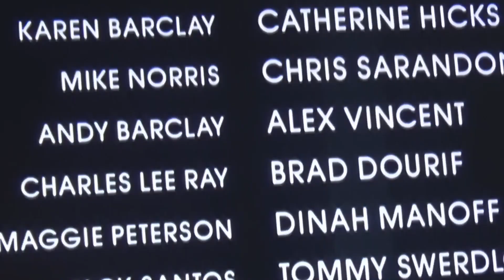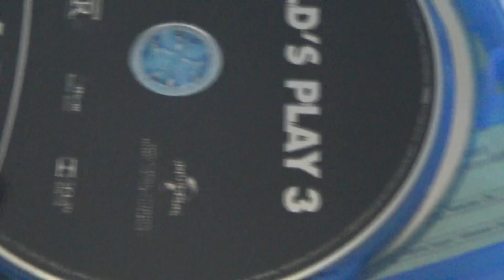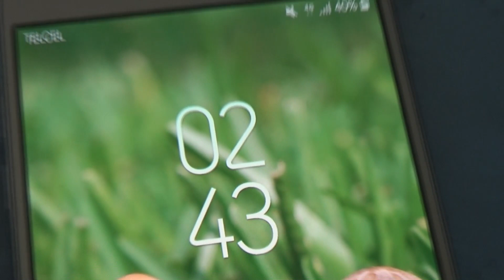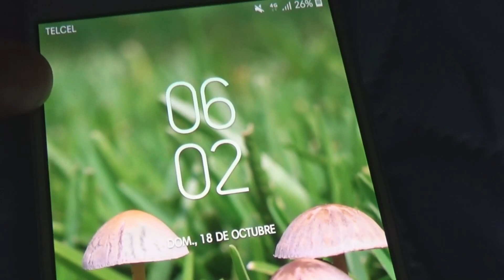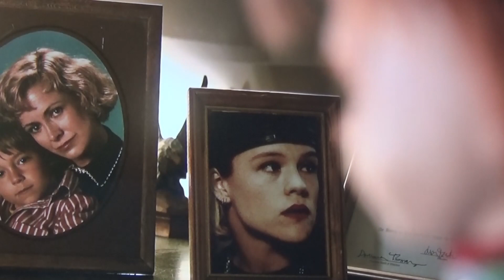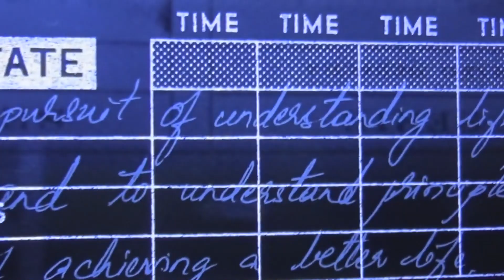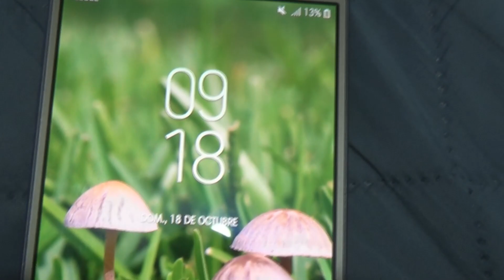Vi todas las de Chucky (Child's Play) en un sólo día MI MARATÓN DE TERROR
En un sólo día me vi todas las películas de la saga Child's Play o mejor conocida como Chucky el muñeco diabólico aquí en Latinoamérica para celebrar este mes del terror.